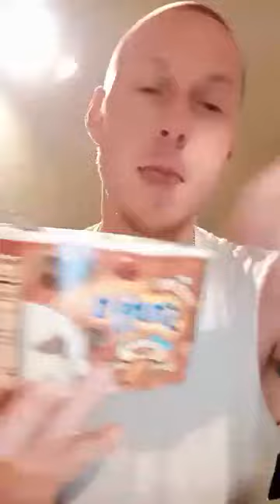Another ice cream video. it was funny as ever!!